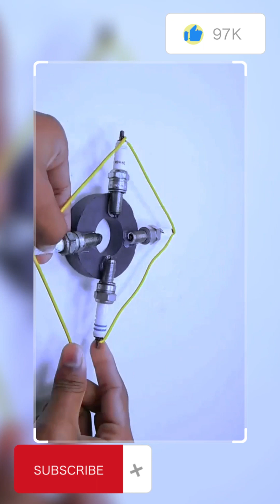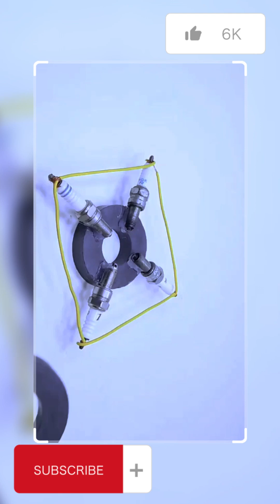Unlocking Infinite Power The Free Electricity Generation Breakthrough